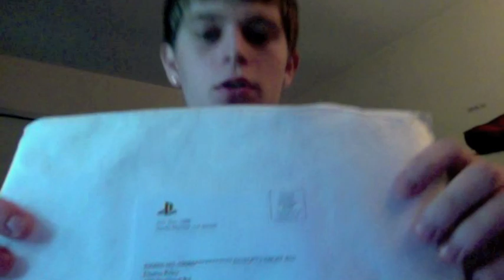My Special Package From Sony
Yup, got this in the mail from them today. That's pretty nice of them lol :) I thought it had to do with with outage. PSN- gqgk Twitter- GQGK Facebook- GQGK